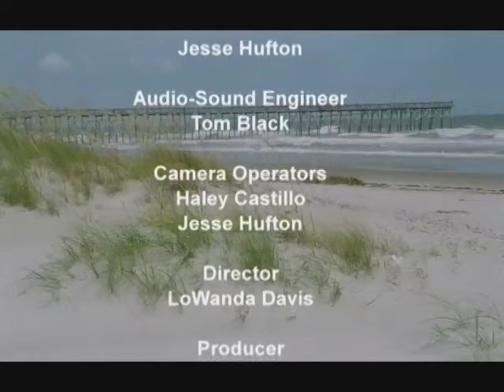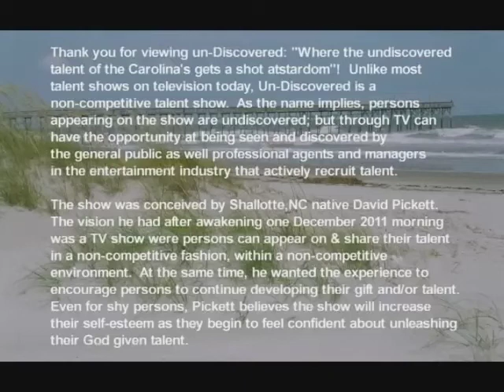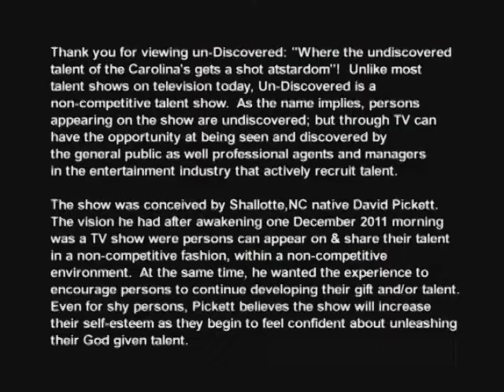unDiscovered - March 2013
Created and Produced by David Pickett.